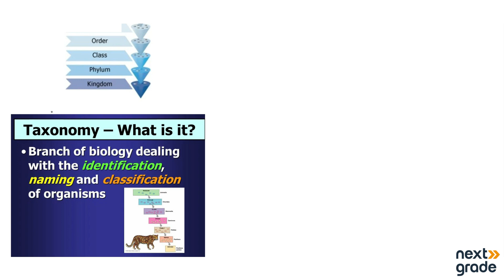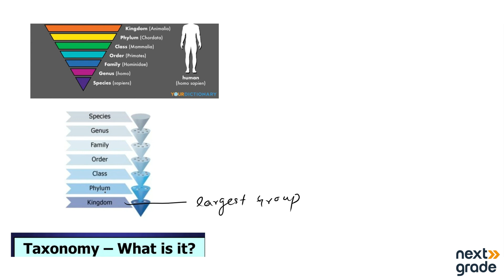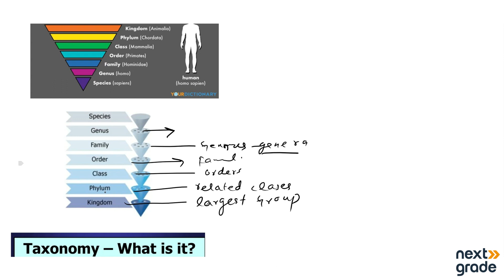Taxonomic Hierarchy | Grade 9th Biology | Biodiversity | Lecture 5